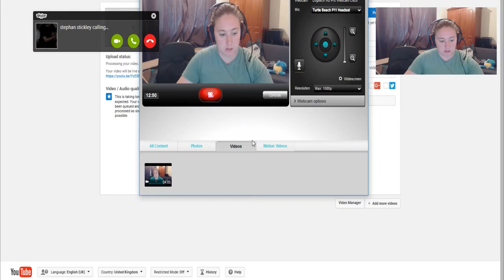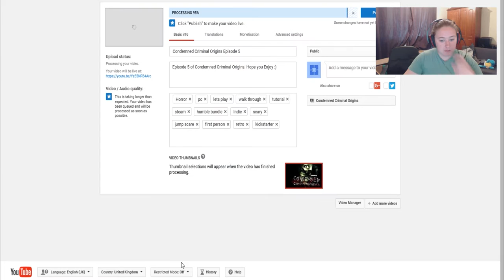Condemned Criminal Origin Episode 9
Condemned Criminal Origin Episode 9. Hope you Enjoy